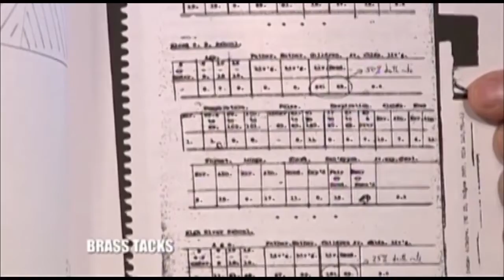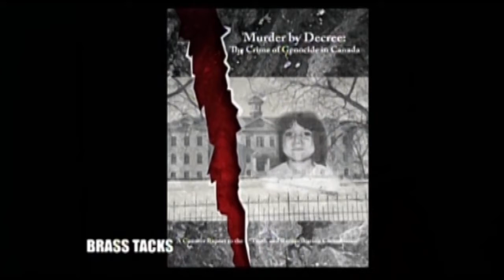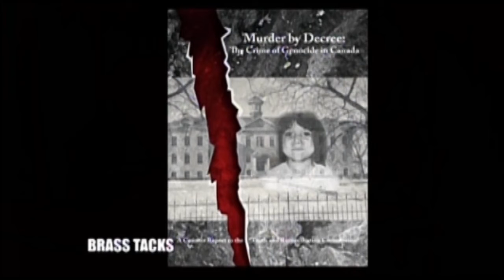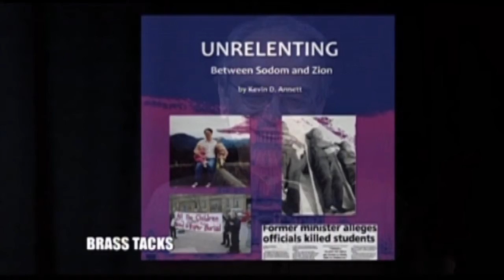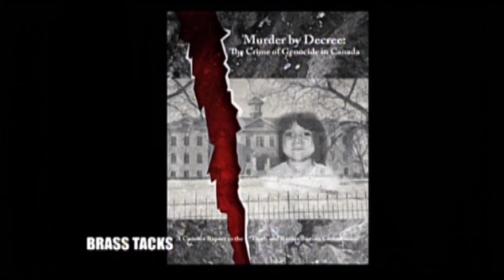Murder By Decree & Unrelenting - Exclusive Interview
A news breaking interview from Manhattan Neighborhood Network (MNN) TV in New York City: Civil rights veteran Colia Clark speaks with Nobel Peace prize Nominee Kevin Annett about his just-published historic book "Murder by Decree: The Crime of Genocide in Canada".

The ongoing crime and cover up is described in this first of a two part interview. Filmed on March 31, 2016.

Unrelenting, another book from Kevin is the second part of this film.

Nobel Peace Prize nominee and "banned Canadian" Rev. Kevin Annett is interviewed by veteran civil rights leader Colia Clark from New York City's MNN TV.

This exclusive March 31 interview features Kevin discussing one of his recently published books "Unrelenting: Between Sodom and Zion" in which he describes his valiant and successful twenty year struggle to expose and prosecute genocide and child murder in Canada by church and state.

Following this interview is Kevin reading a short excerpt from Unrelenting in the PEGMedia version.

Kevin Annett was re-nominated for the Nobel Peace Prize in 2015. His personal website is

Kevin's latest books - "Unrelenting" and "Murder by Decree" - can be accessed and ordered at these sites:

Published on Apr 12, 2016, ID: FJ097
Category: Education, 52:47 YouTube, 57:56 PEGMedia

Phone your local public access TV station and ask them to broadcast this film. The station can download the film from PEGMedia.org for broadcast to your local community.
PEGMedia Link For This Episode - For Public Access TV Stations
PEGMedia Film For Justice Episode List